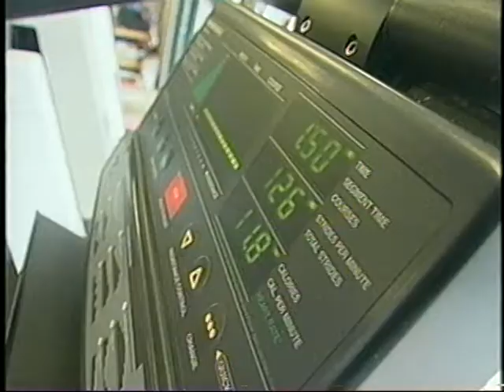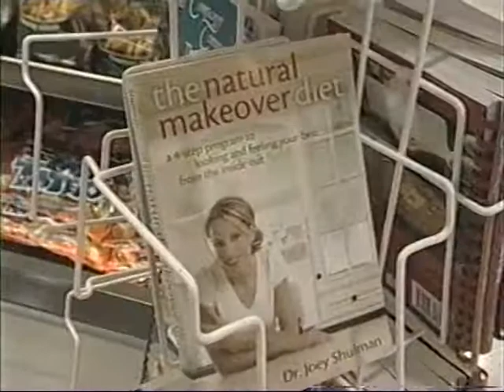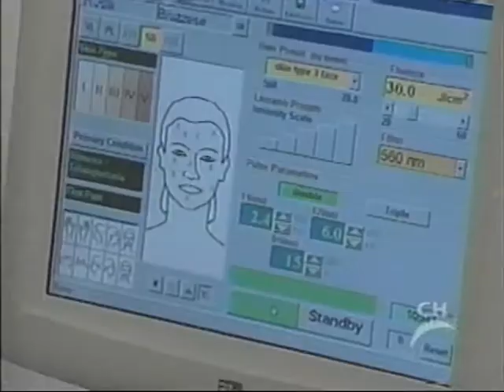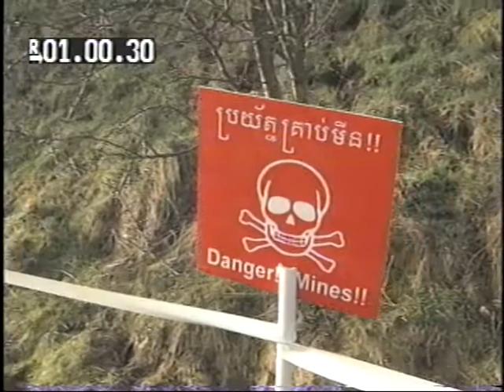Paul Goodman Demo-Short-Jan 2014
Lifestyle - Everything Short with short ending on make over